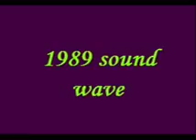Brain's Potential: 7 Powerful Tricks to Boost Memory & Concentration for Ultimate Mental Performance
1. Stay organized: Use planners to track tasks.
2. Mindfulness: Practice meditation to enhance focus.
3. Sleep well: Prioritize quality sleep for memory consolidation.
 4. Healthy diet: Incorporate brain-boosting foods like nuts and berries.
5. Regular exercise: Stimulates brain health and improves memory.
6. Learn new skills: Challenge your brain with new activities.
7. Socialize: Engage in conversations to sharpen cognitive functions.

Enhance mental performance with memory and concentration improvements. Boost memory retention and sharpen focus with mind stimulation techniques. Strengthen cognitive abilities through activities like puzzles, meditation, and regular exercise. Prioritize mental health to optimize overall performance and productivity.

Improving memory and concentration enhances mental performance. Boost memory retention and focus by engaging in mind-stimulating activities like puzzles, reading, and learning new skills. Regular exercise, a balanced diet, and quality sleep also play a crucial role in enhancing cognitive functions.

Brain's Potential: 7 Powerful Tricks to Boost Memory & Concentration for Ultimate Mental Performance Memory and Concentration mprove Mental Performance, Increase Memory and Gain Focus with Binaural Beats + Isochronic Tones | Mind Stimulation by 1989 sound wave

ImproveMentalPerformance IncreaseMemory GainFocus with Binaural Beats + Isochronic Tones | Mind Stimulation

Concentration and memory work together, but one does not lead to the other. To concentrate is to direct your mental powers, or efforts, towards a particular activity, subject, or problem. Memory is the ability to remember information, experiences, and people.

Are you struggling to Get your Goals and Accomplishments? Do you feel that your Memory, Focus and Concentration is lacking? In this video we are going to be taking a look at some Memory and Concentration tips that will help sharpen up your mind. Also when used in tandem with the Isochronic Tones along with Binaural Beats these techniques can have dramatic results. Enjoy :)

For best results please wear headphones

These 11 research-proven strategies can effectively improve memory, enhance recall, and increase retention of information.
Focus Your Attention. ...
Avoid Cramming. ...
Structure and Organize. ...
Utilize Mnemonic Devices. ...
Elaborate and Rehearse. ...
Visualize Concepts. ...
Relate New Information to Things You Already Know. ...